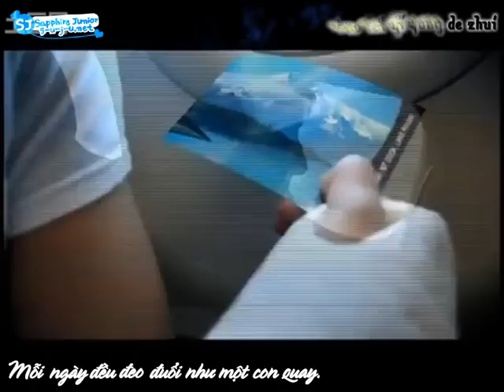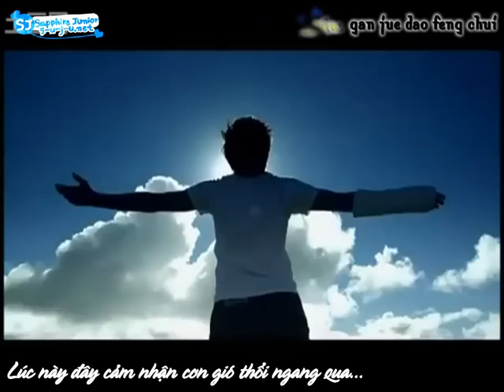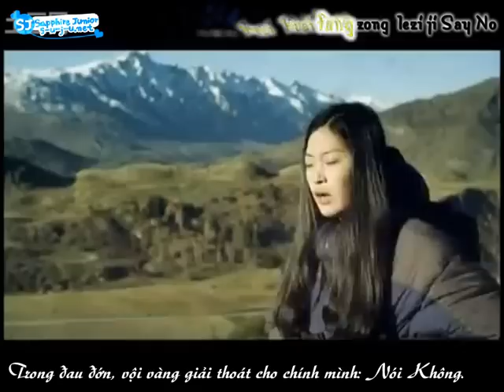[Vietsub + Kara] Say No MV - HanGeng [s-u-j-u.net]